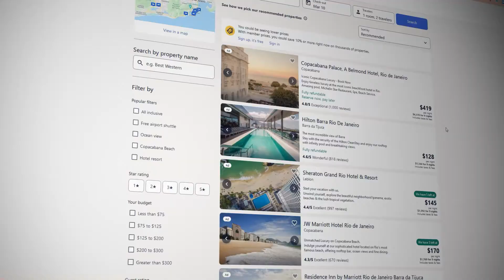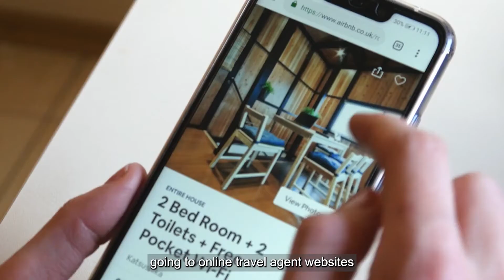A conversation with Dori Stein, CEO of Fornova - Part 4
CEO of Fornova, Dori Stein, a company that “empowers the global travel industry to optimize distribution, generate demand, and increase revenue”, with clients such as Marriot, Hilton, Hyatt, and Accor, shares his biggest tips for companies in the travel industry to stay ahead of the competition.

This is the fourth and final video of the series.

Bright Data Ltd is the world’s #1 web data platform. Fortune 500 companies, academic institutions and small businesses all rely on Bright Data’s solutions to retrieve crucial public web data in the most efficient, reliable and flexible way, so they can research, monitor, analyze data, and make better decisions.

Our platform is used worldwide by 15,000+ customers in nearly every industry. Our users love us because we provide them with a cost-effective way to perform fast and stable public web data collection at scale, effortless conversion of unstructured data into structured data and superior customer experience, while being fully transparent and compliant.

We believe that making public web data easily accessible is essential to keeping markets openly competitive, benefiting all of us.

Tap into the power of public web data with our best in-class solutions: